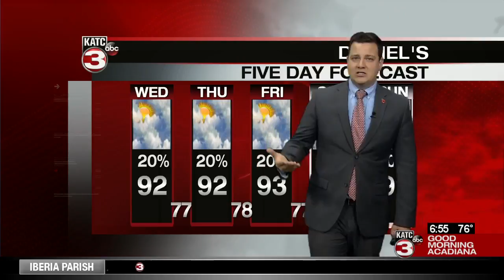Daniel's Wednesday Weather Cast 7/17/19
Meteorologist Daniel Phillips gives today's final forecast.